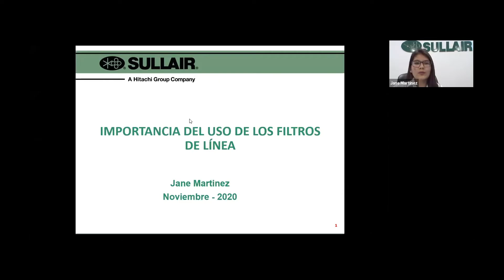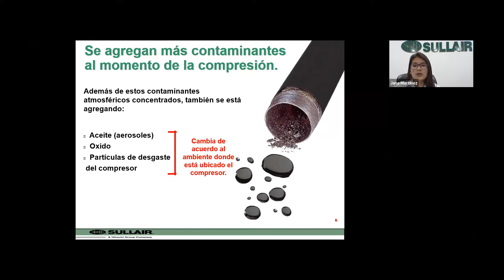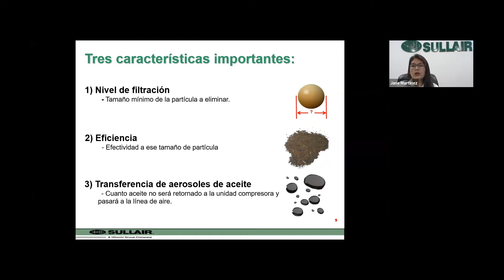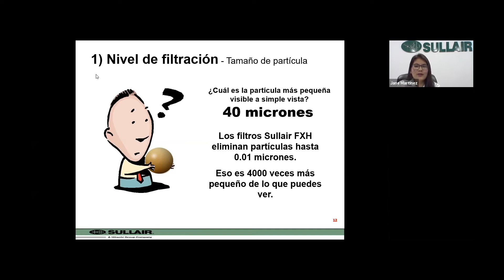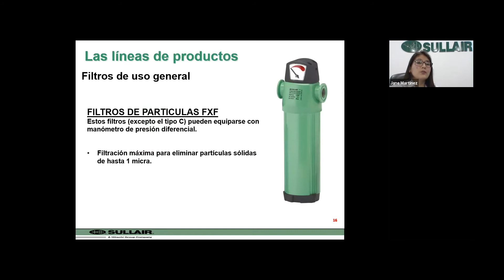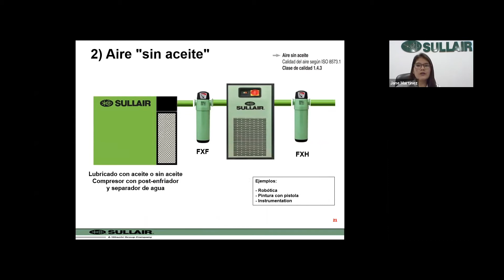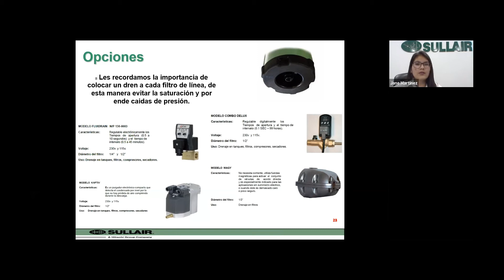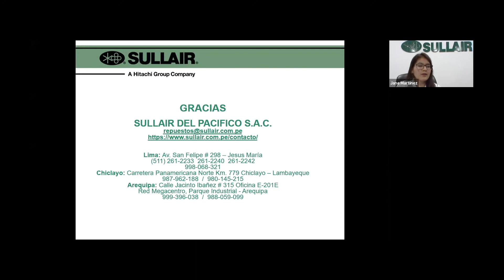WEBINAR | IMPORTANCIA DEL USO DE LOS FILTROS DE LÍNEA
En este webinar veremos la importancia del uso de filtros de línea para nuestros compresores de aire Sullair.